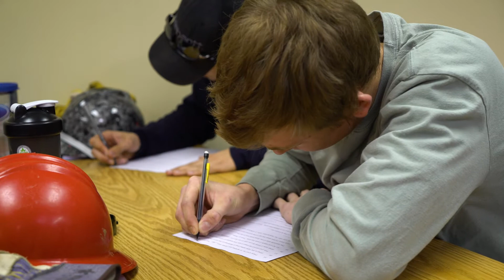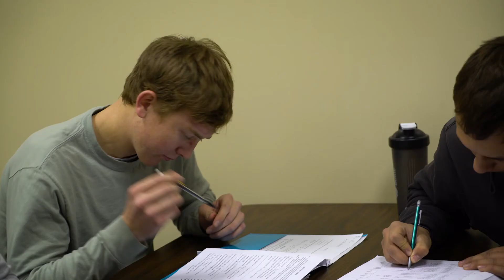Day in the Life - State Tech EDS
Curious what it would be like to be a State Tech student? Here is the day in the life of a student in our Electrical Distribution Systems program. To learn more about this program and others visit us